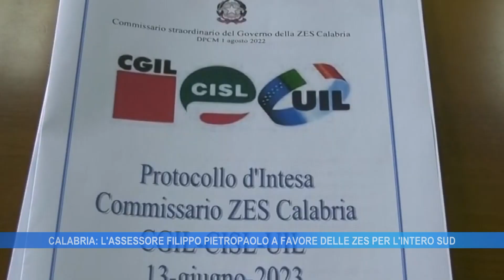CALABRIA: L' ASSESSORE FILIPPO PIETROPAOLO A FAVORE DELLE ZES PER L' INTERO SUD